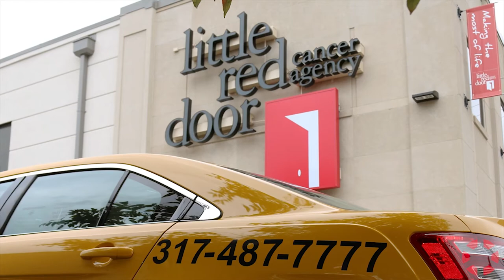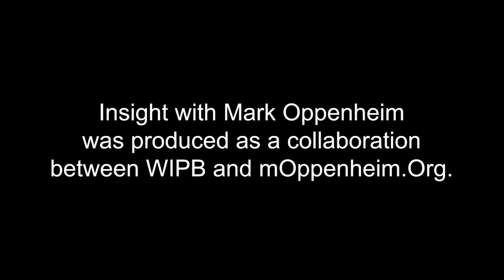INSIGHT: Little Red Door Cancer Agency - Nick Duvall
Nick Duvall, Former Chief Advancement Officer & Senior Vice President of the Little Red Door Cancer Agency, discusses how providing emotional and social-based programs can drastically improve the quality of life for cancer patients and their families.  This interview was produced in collaboration with WIPB - Indiana Public Broadcasting at Ball State University.